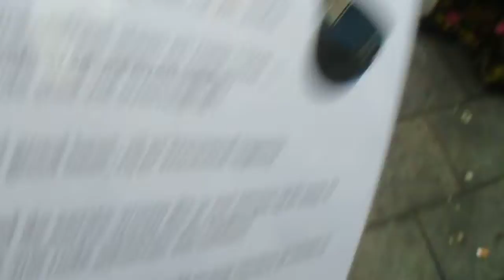Foute Vrienden spel in Amsterdam op 28-10-2015 (nr. 86)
Op 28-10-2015 was het Foute Vrienden  spel in Amsterdam als Vrijgezellenfeest of Vrijgezellenfeesten